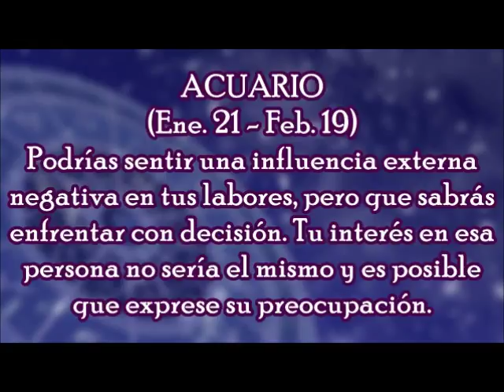Horóscopo del Día: Acuario / Miércoles, 27 de Septiembre 2017